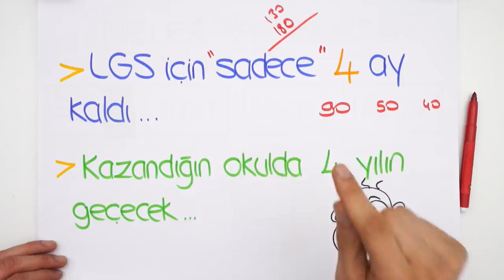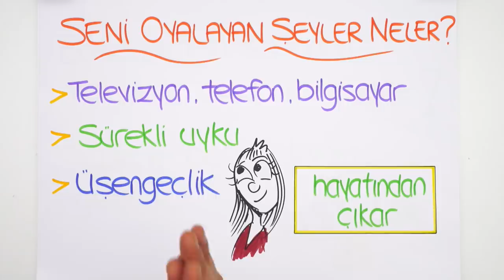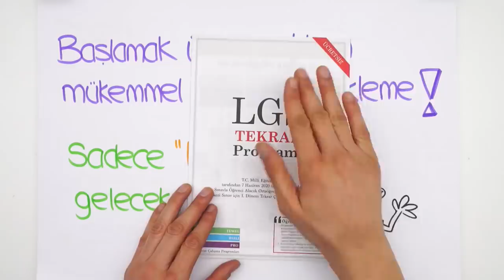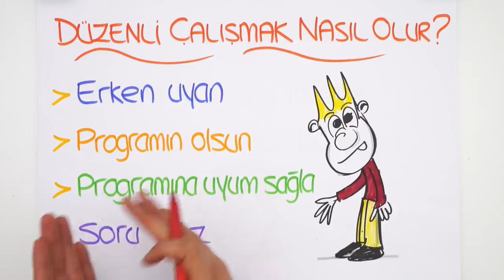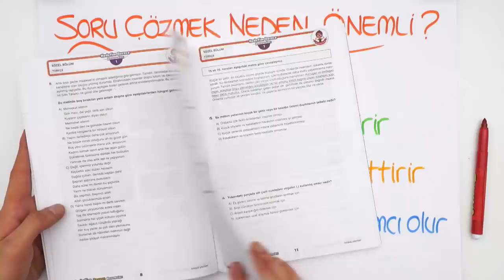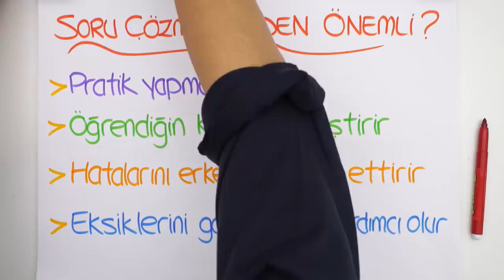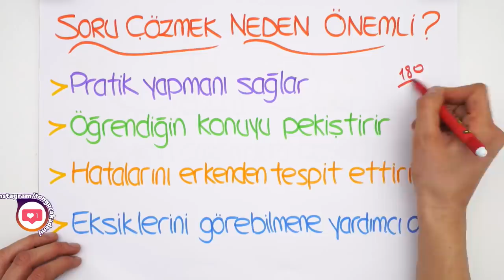LGS'ye Son 4 Ay Kaldı! Düzenli Çalışmak İçin Geç Kaldık Diyebilir miyiz?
LGS'ye son 4 ay kaldı! Düzenli çalışmak için geç kaldığını düşünüyorsan bu videoda tam sana göre. LGS sınavı için 4 ayını nasıl değerlendirmen gerekiyor? Düzenli çalışma yöntemleri neler? Ve daha fazlasını sana anlatıyoruz. 😊